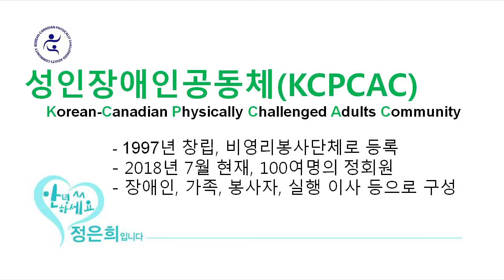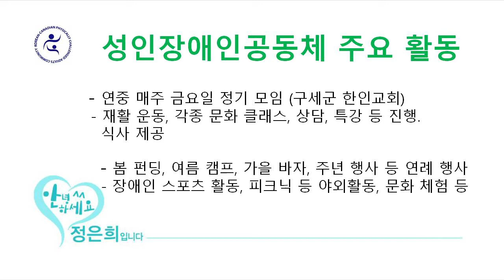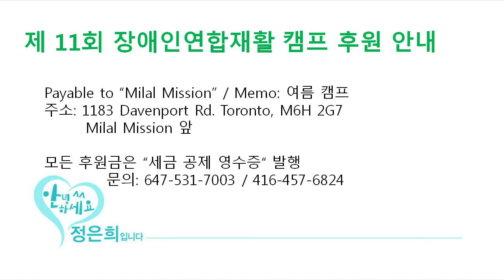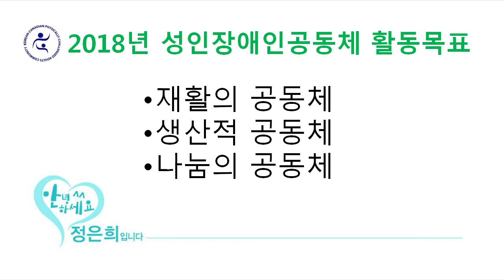유홍선 회장- 성인장애인공동체에대하여 - 《성인장애인공동체》 03AUG18